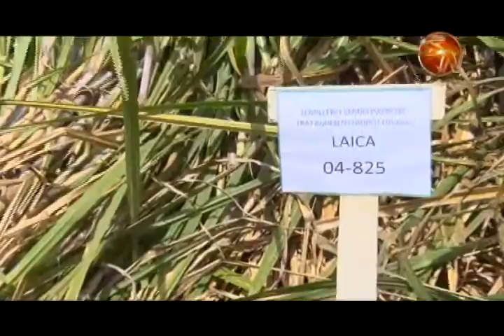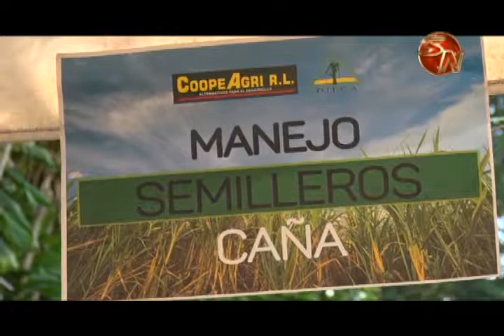Cañeros amplían conocimientos en día de campo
Terminó la zafra y como parte del proceso de información es que CoopeAgri, la Liga Agrícola Industrial de la Caña de Azúcar (LAICA) y la Dirección de Educación Comunitaria y Ambiental (DIECA) realizaron un día de campo para los productores de caña de Pérez Zeledón.